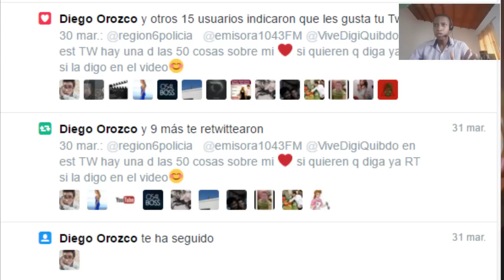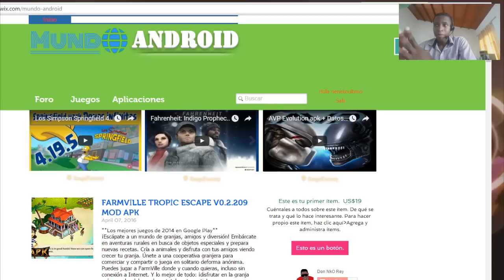League of Stickman (LA MEJOR EQUIPACION DE 3 ESTRELLAS PARA TU HÉROE)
Aqui en mi Pagina de Facebook me puden pedir el juego que quieran Hackeado

NO TE OLVIDES DE AGRADECER, DANDOLE LIKE, COMENTANDO Y COMPARTIENDO CON TUS AMIGOS LOS VIDEOS... GRACIIIASS...